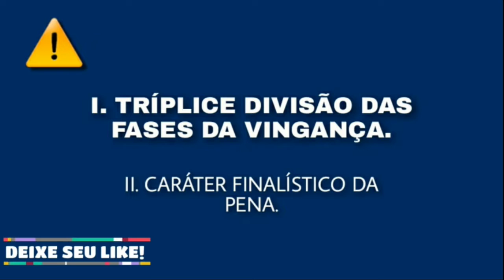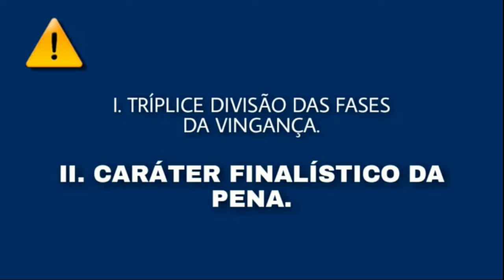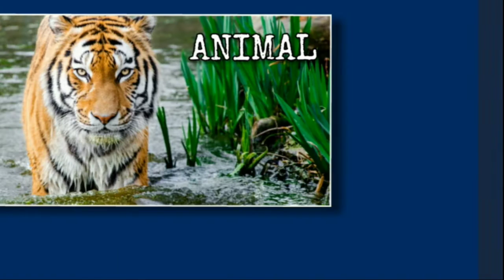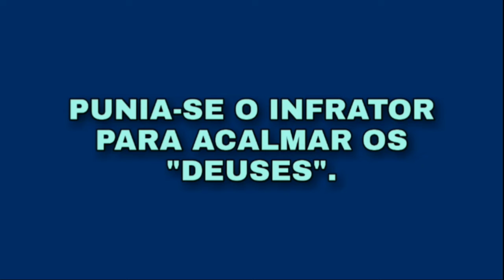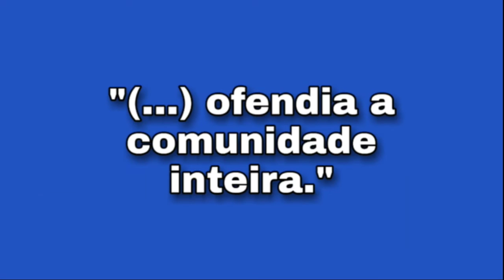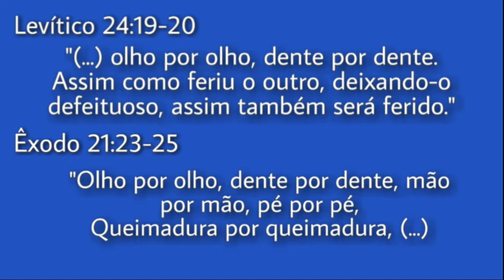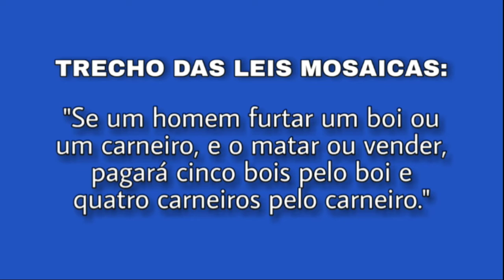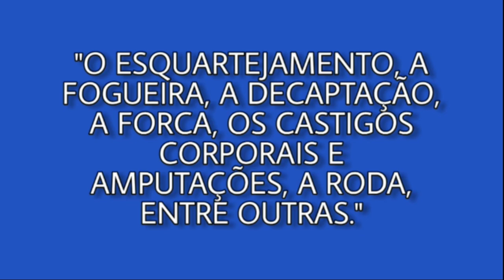DIREITO PENAL - AS FASES DA VINGANÇA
Em regra, os historiadores consideram várias fases da pena: a vingança privada, a vingança divina, a vingança pública e o período humanitário. Todavia deve advertir-se que esses períodos não se sucedem integralmente, ou melhor, advindo um, nem por isso o outro desaparece logo, ocorrendo, então, a existência concomitante dos princípios característicos de cada um: uma fase penetra a outra, e, durante tempos, esta ainda permanece a seu lado (NORONHA, 1975, p. 20)